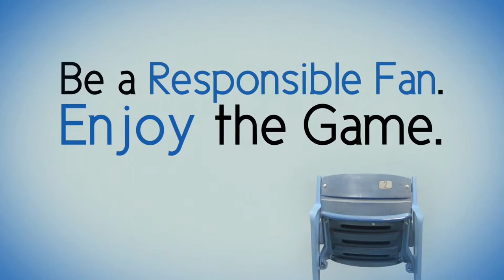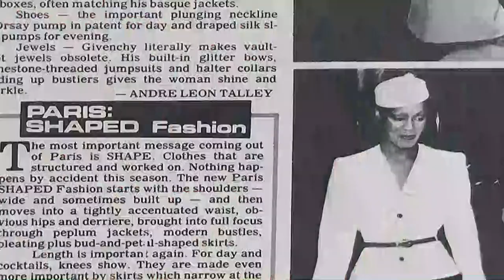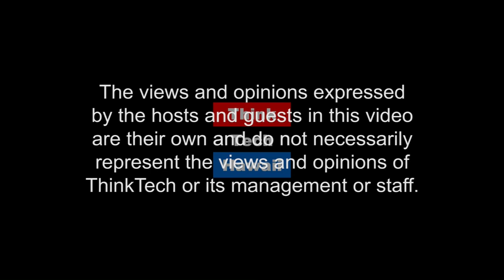2018 HONOLULU AFRICAN AMERICAN FILM FESTIVAL (Sister Power)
Reflecting Upon African American Heritage and Contemporary Culture..  The Doris Duke Theater is proud to present the 7th Annual Honolulu African American Film Festival.  We celebrate African American History month with a slate of powerful new features, documentaries, and short films that reflect upon African American heritage and contemporary culture.